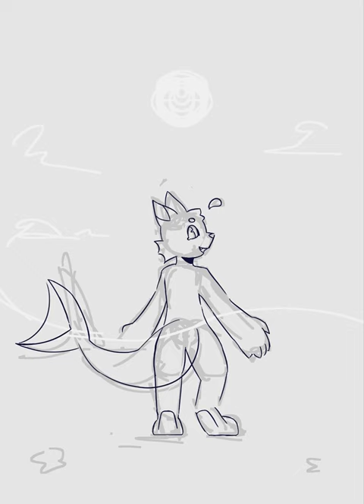ARTFIGHT 2024 TEAM REVEAL ⭒ Speedpaint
⛤ credits ⛤

⛤ utilities ⛤

⭒ ibispaint
⭒ ipad pro
⭒ apple pencil

⛤ characters used ⛤

⭒ Me (​⁠​⁠@kitosanimations)

My videos are not just for kids, they are for a general audience.